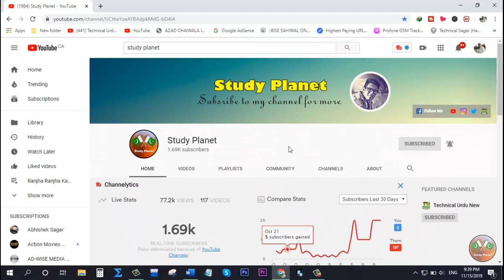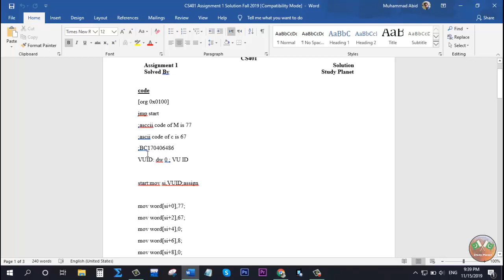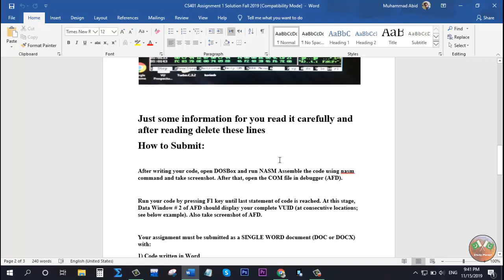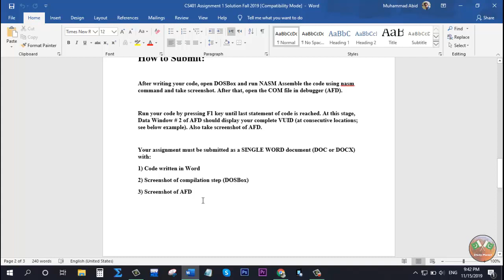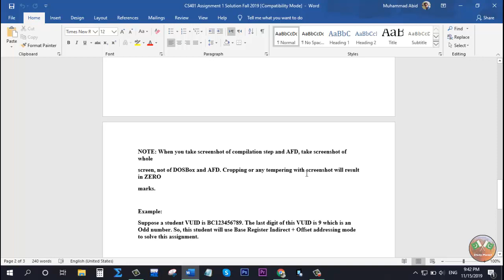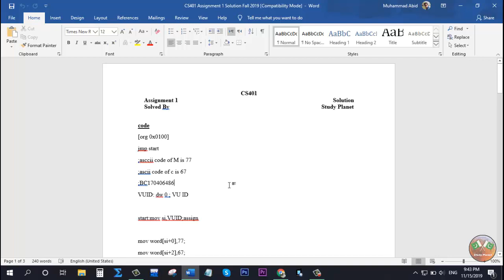CS401 Assignment No. 1 Fall 2019 Complete Solution | Study Planet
Hi! Guys
Study Planet

In this video i will tell u CS401 Assignment No. 1 Fall 2019 Complete Solution.